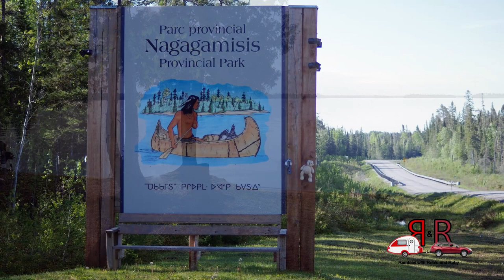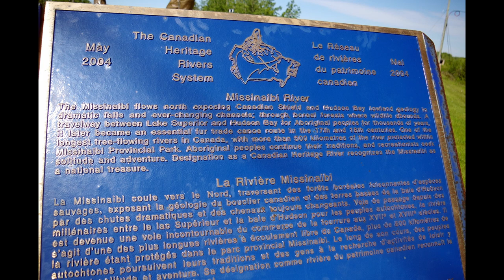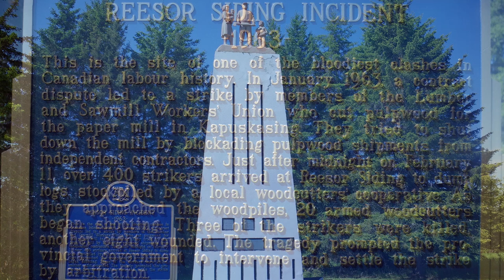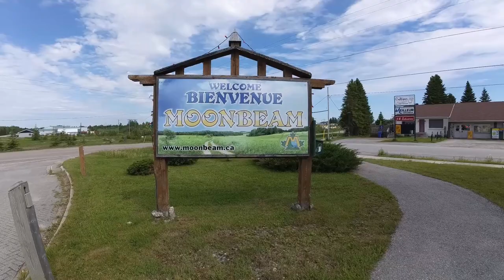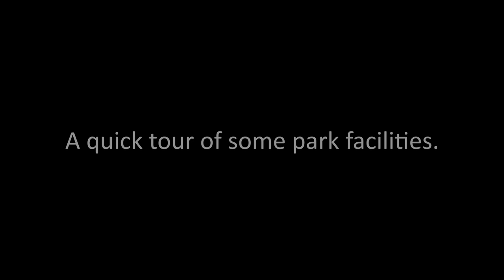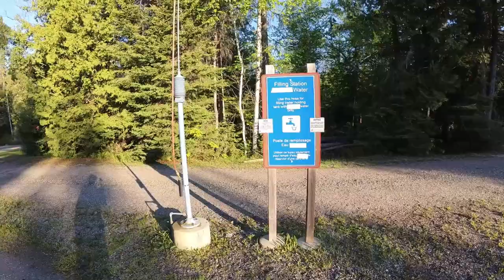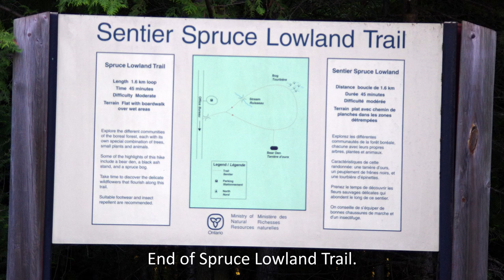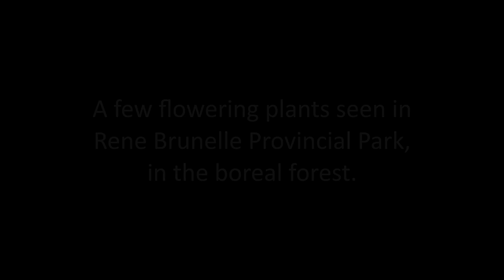Monuments, Flying Saucers, and Dragons: Rene Brunelle Provincial Park, Ontario, Canada.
Title: Rambles With Robin And Ruby: Monuments, Flying Saucers, and
Dragons: Rene Brunelle Provincial Park, Ontario, Canada

Video recorded June 13, 14, and 15, 2022.

Season 22, episode 13 (S22E13)

In this Rambles with Robin and Ruby video, we leave Nagagamisis Provincial Park, drive north along Highway 631 and then east along Highway 11, which is part of the Trans-Canada Highway, to Rene Brunelle Provincial Park.

Along the way we stop at the Missinaibie River monument, recognizing its Canadian Heritage River status, the Ressor Siding Incident monument, which marks the site of one of Canada’s bloodiest labour incidents, Moonbeam where we cautiously approach a flying saucer because we don’t want to be carried off into outer space, and finally on to Rene Brunelle Provincial Park. Rene Brunelle Provincial Park was our staging area before we headed north to geo-botanize close to the hydro electric generating stations along the Mattagami River. In addition to the monuments and roadside attraction visits, I provide a brief overview of the facilities at Rene Brunelle Provincial Park, including a chance encounter with an Australian Bearded dragon. You get an encounter with a whining grouse determined to luer me away from its young.

Rene Brunelle Provincial Park lies within the boundaries of the territory described by the James Bay Treaty of 1905 - Treaty #9.
Rene Brunelle Provincial Park lies within a Boreal Forest landscape.

Sources of information:
A) Great Clay Belt map: Vulnerability of furbearers in Ontario's Clay Belt to climate change

D) Location maps created using from Google Earth.